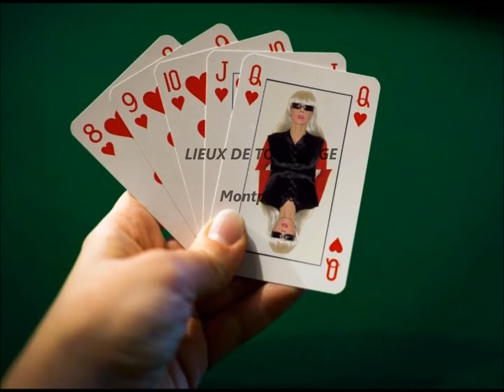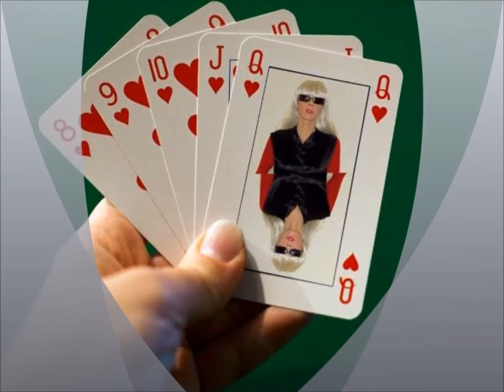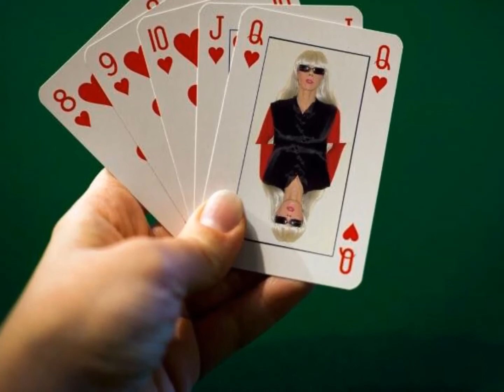FROZEN cover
produced and revisitedby sarah ackmann
All Vocals Sarah Ackmann